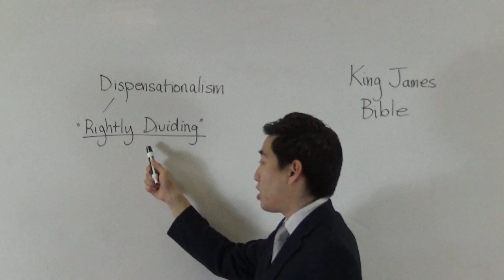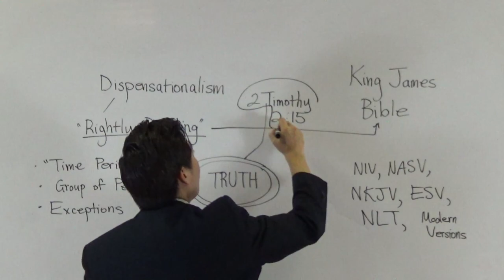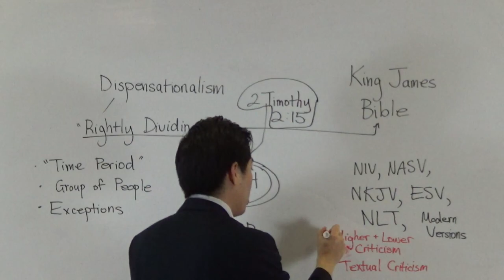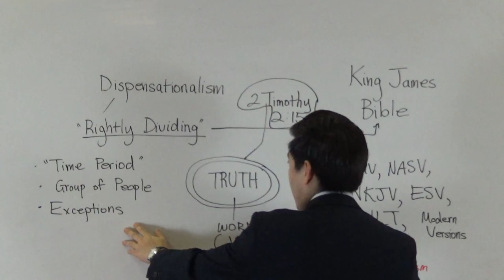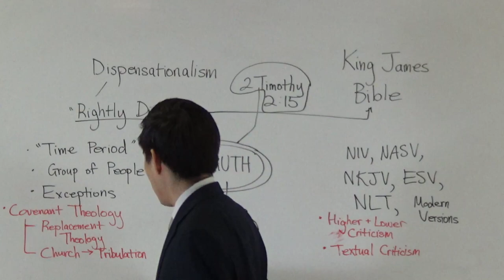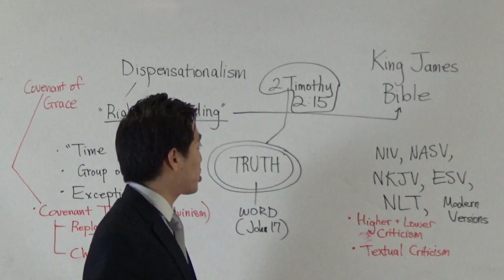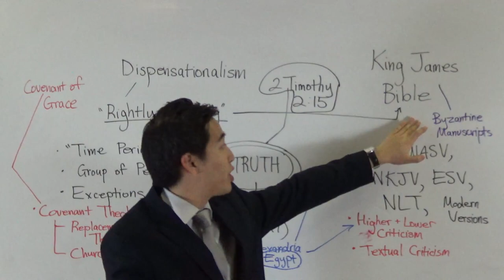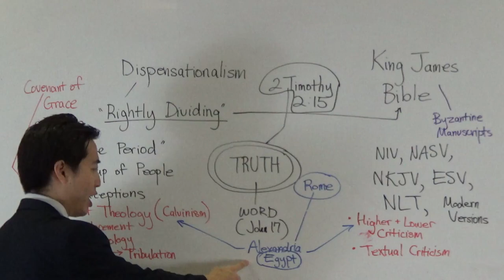ALL BELIEFS WRONG! Except KJV Dispensationalism